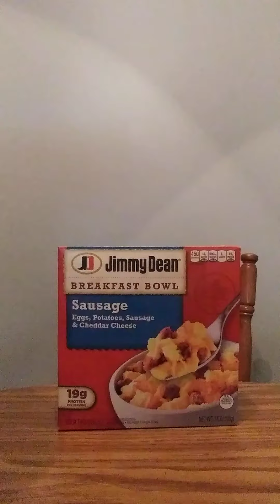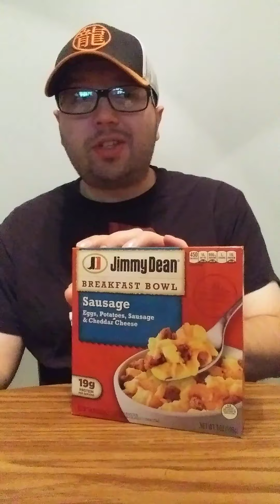Jimmy Dean breakfast bowl